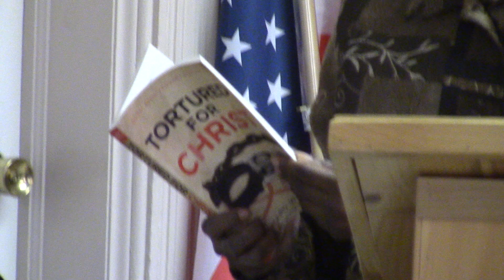Dr. Joann McGee shares about Voice of the Martyrs